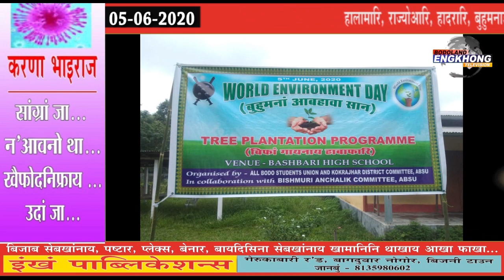05 June 2020 Bodo News